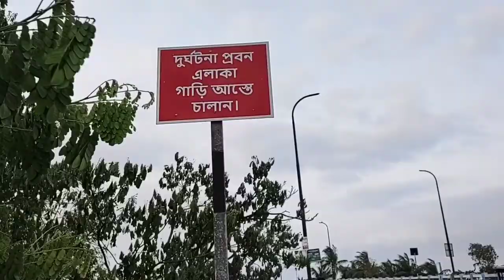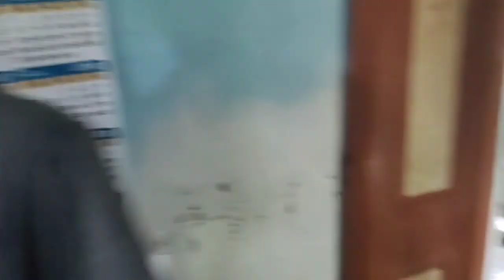bamanpukur malancha bridge vlog bangla